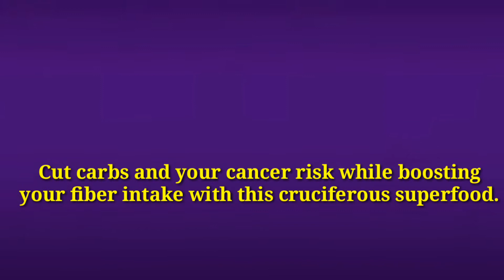Five ways|| to eat cauliflower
5 ways to eat cauliflower benefits.
Cauliflower mixed in this food
1.sweet and sour chicken.
2. Masroom ristto
3. Coconut
4. Rice and beans